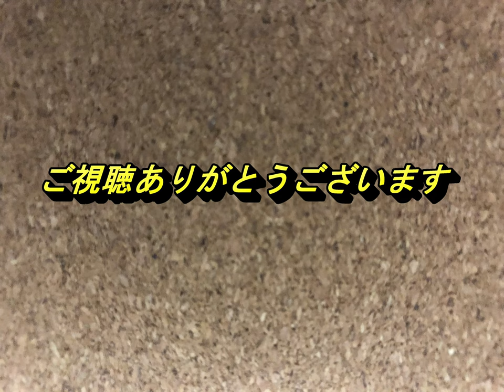【懐かしのレトロゲーム(スーパーファミコン(Super Nintendo Entertainment System))149】スーパーパワーリーグ（SUPER POWER LEAGUE）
ゲーム機種：スーパーファミコン(Super Nintendo Entertainment System)
ゲームソフト：スーパーパワーリーグ（SUPER POWER LEAGUE）
メーカー：ハドソン
年式：1993年